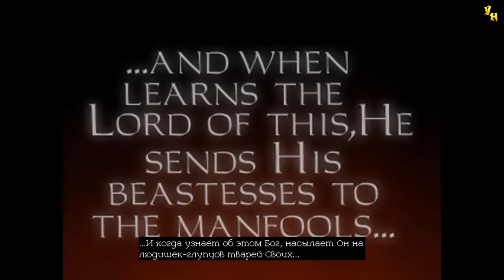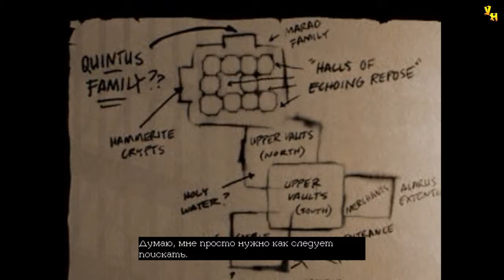Thief: The Dark Project (Gold) | Вниз, в Бонхард | Эксперт | Серия 10 | Спуск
Прохождение игры Thief: The Dark Project (Gold)
Миссия: Вниз, в Бонхард
Серия 10: Спуск

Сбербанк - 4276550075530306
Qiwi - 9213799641